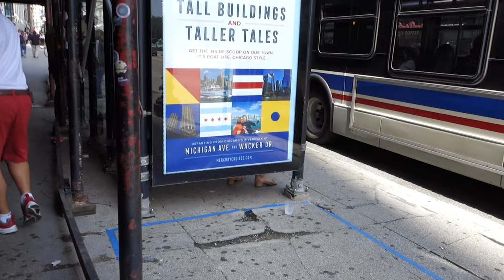O QUE FAZER EM CHICAGO - MILLENNIUM PARK - PARQUES EM CHICAGO - PONTOS TURÍSTICOS ‹GATE 2 GATE›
Conheça o Millenium Park, uma das regiões mais caras e badaladas de Chicago.